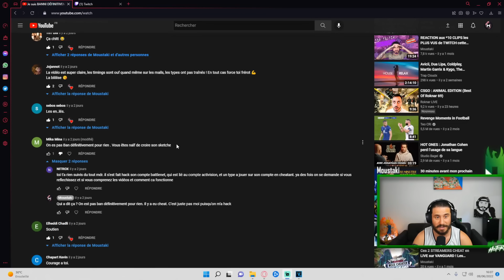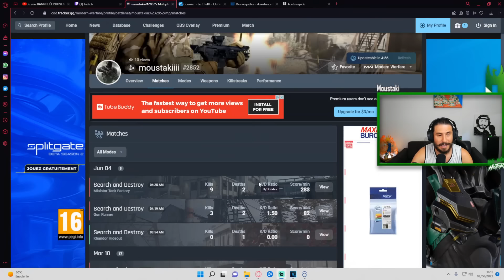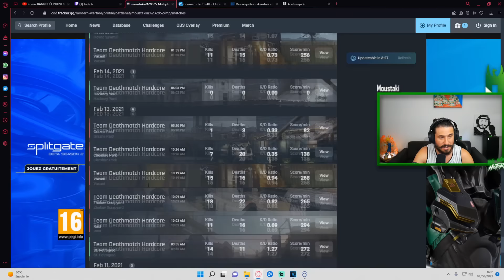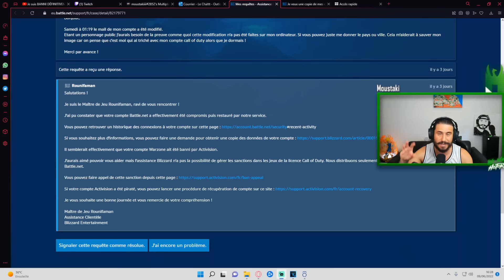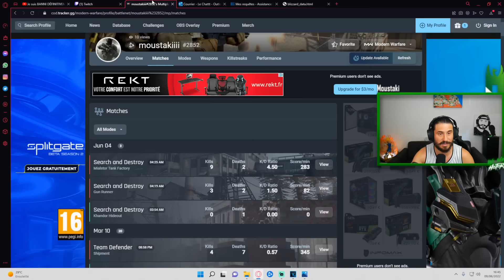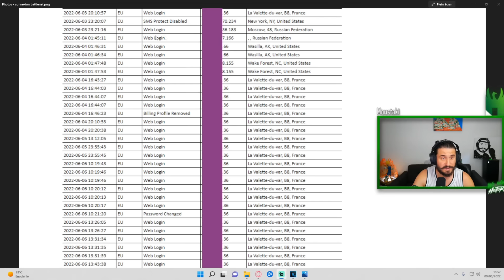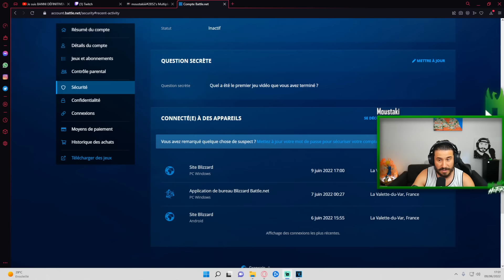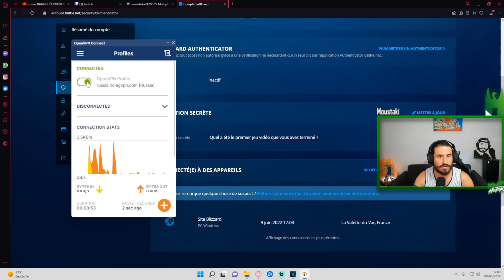Je suis BANNI DÉFINITIVEMENT DE WARZONE pour CHEAT 💣 LA VÉRITÉ !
Bisous les rageux 😘

Code MOUSTAKI10 pour beneficier de -10% sur le site !